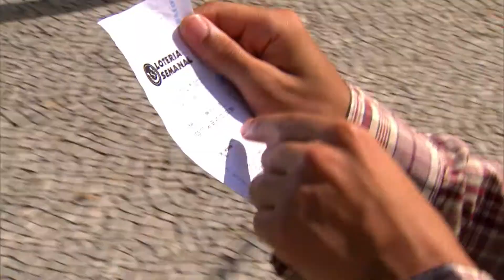ENTRETENIMENTO - Vidas em Jogo_Elenco